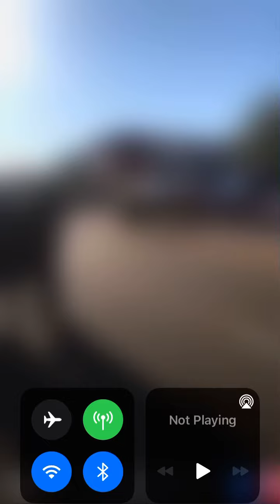March 19, 2021